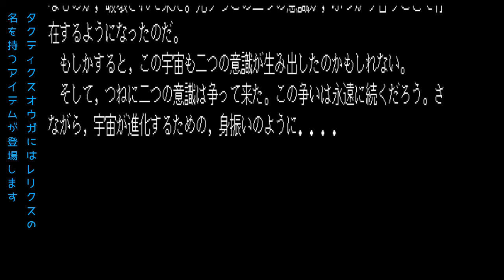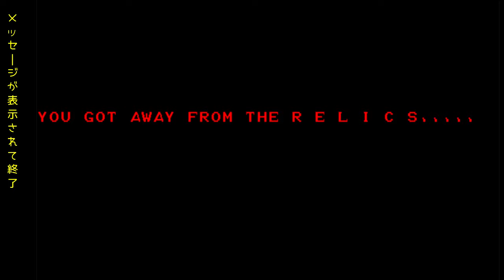パソコン版『レリクス』進行解説つき：エンディング3種類【マルカツ!レトロゲーム】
1986年、ボーステックが発売したパソコン用アクションアドベンチャー『レリクス』をプレイ。プロジェクトEGGで配信中。敵の体をのっとりながら戦闘や謎解きをしていく。ファミコンディスク版『レリクス暗黒要塞』の原作となった作品です。パソコン版はプレイヤーの行動でエンディングが3種類に変化するので、すべて収録。

00:00:00　オープニング
00:03:09　黒い影（意思）でスタート
00:03:38　ソルジャーに憑依
00:07:37　孤高の戦士HEAVEN
00:09:57　マスターと遭遇
00:11:35　ナイトに憑依
00:14:11　見掛け倒しの敵その1
00:15:19　女型ビースト
00:19:58　見掛け倒しの敵その2
00:22:50　自分の肉体に憑依
00:23:20　強敵キングをゴースト召喚で倒す
00:24:05　ガール救出
00:29:33　真のエンディング
00:32:39　一人で脱出エンディング
00:33:02　ドラゴン憑依エンド

レトロゲーマーのマルカツが、１本でも多くのゲームをクリアしたいので、練習時間を削りつつ、ヘタなりに効率よくエンディングを目指します。ヘタなプレイを笑ってくれる寛大な心の持ち主の方はぜひご覧ください。思い出深いゲームがありましたらコメントをお願いします。

レリクス Marukatu! Retro games